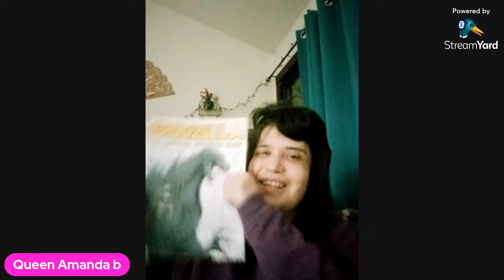Chilling with Amanda and bubba